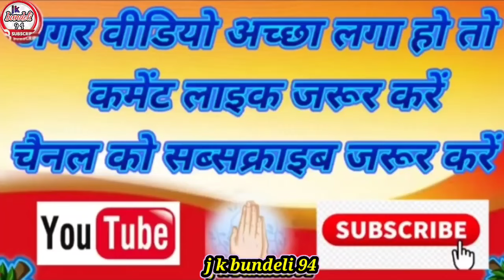sabita raj के लोकगीत👉पिया मायकै में अब ना आबे राई!!👉सविता राज रसिया यादव संपर्क करें_7607687581